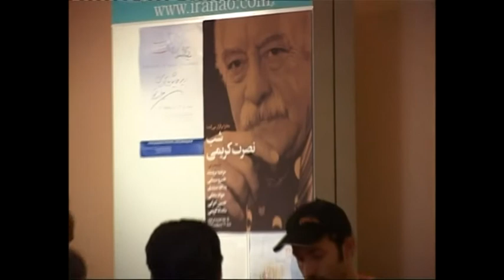shabhaye Bukhara - shabe Nosrat Karimi ( 1 )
shabhaye Bukhara - shabe Nosrat Karimi
Ali Dehbashi
شب های بخارا  شب نصرت کریمی
با سخنرانی :  علی دهبا شی , جواد مجابی , یدالله صمدی , جمشید مشایخی , حسین اعرابی  و ماندانا کریمی
خانه هنرمندان ایران  , شنبه 22 اردیبهشت 1386